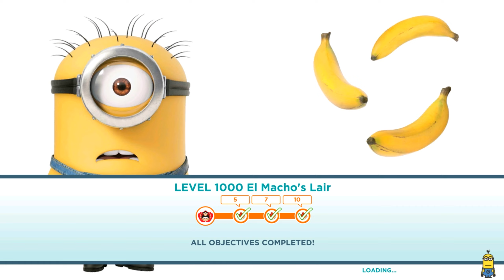Disco Minion vs El Macho and His Pollo Locos ! Despicable me minion rush game